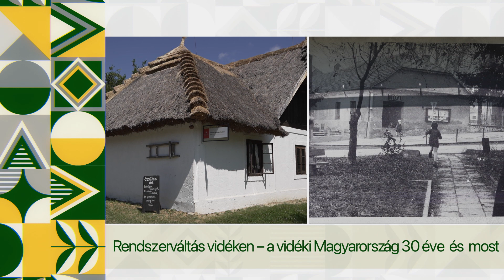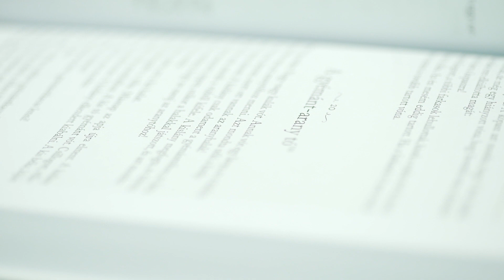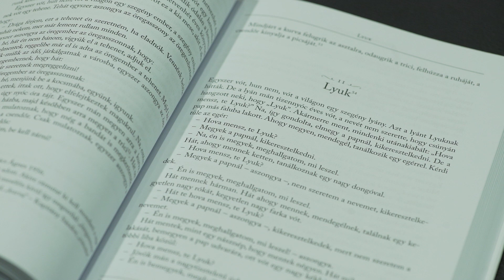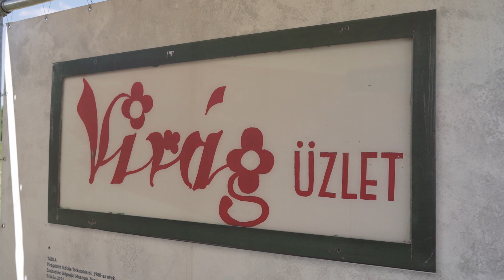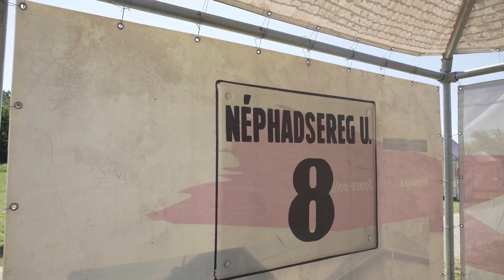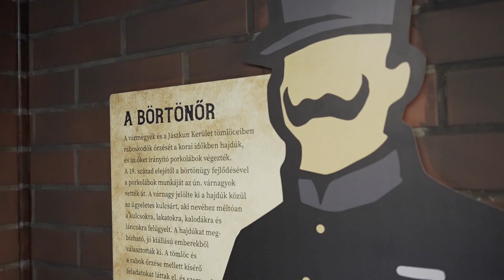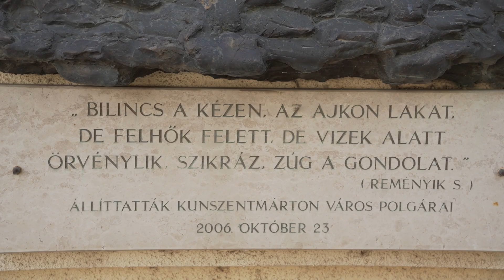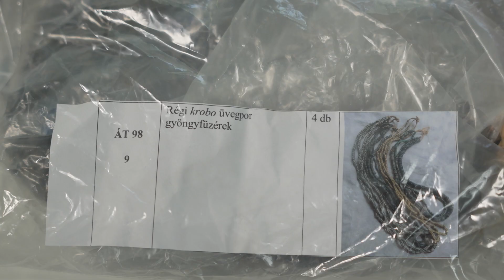EtnoKultúra 19. epizód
A 19. adás tartalmából:

- Megjelent Kovács Ágnes és Andrásfalvy Bertalan 1950-es évekbeli mesegyűjtése
-Lezárult az év nagy múzeuma díj nyertese, a Szabadtéri Néprajzi Múzeum új kutatási  programja
-Az év kis múzeuma díj kitüntetettje a Kunszentmártoni Helytörténeti Múzeum
-Földessy Edina gyöngykutatása Ghána-ban

Megszólalók:

Tóth Gábor: néprajzkutató, a Tyukodi Népmesék kötet egyik szerkesztője
Cseri Miklós: főigazgató, Szabadtéri Néprajzi Múzeum
Sári Zsolt: főigazgató-helyettes, Szabadtéri Néprajzi Múzeum
Hegedűs Krisztián: történész-néprajzos muzeológus, a Kunszentmártoni Általános Művelődési Központ igazgatója
Pusztai Gabriella: múzeumigazgató, Kunszentmártoni Helytörténeti Múzeum
Földessy Edina: főmuzeológus, Regionális gyűjtemények - Afrika-gyűjtemény, Néprajzi Múzeum
Torda Katalin: gyöngyművész, gyöngyszakértő

Stáblista

Narrátor- Jakab Csaba
Arculat- Minax Média
Grafikus- Ribarics Richárd
Hangmérnök- Botházi Csaba
Asszisztens- Szabó János
Gyártásvezető- Joó Ádám
Vágó- Czirbusz Nándor, Szeremi Balázs
Operatőr- Géresi Gergő, Halper Dávid, Pajor Kristóf, Turbék Attila
Szerkesztő-rendező- Medgyesi Gabriella
Felelős szerkesztő- Major Eszter Anna
Rendező, művészeti vezető- Petőcz Tamás
Supervisor- Dr. Berényi Marianna
Producer- Tóth Erzsébet

A Néprajzi Múzeum megrendelésére készítette a Ragyogó Évezred Produkció.